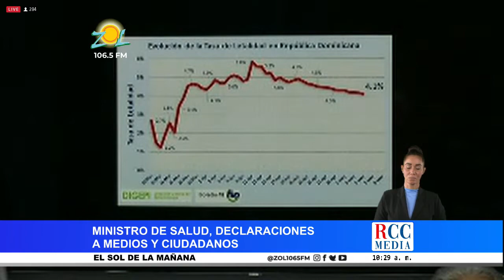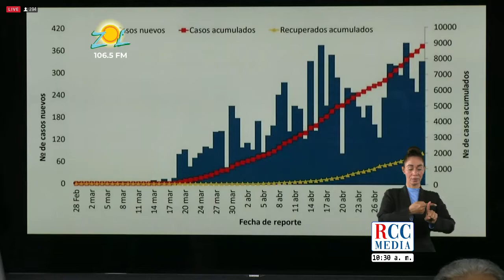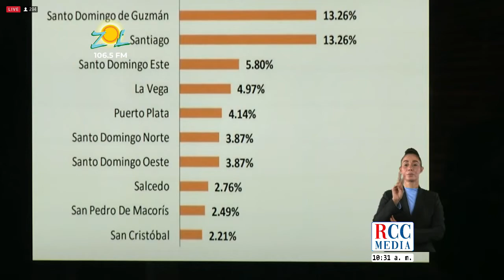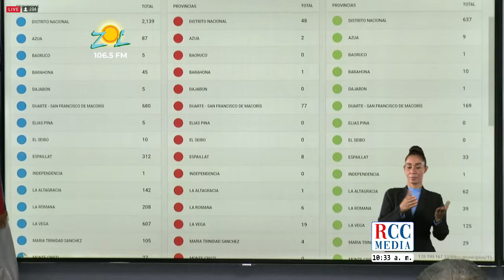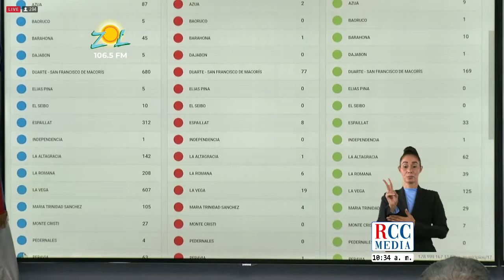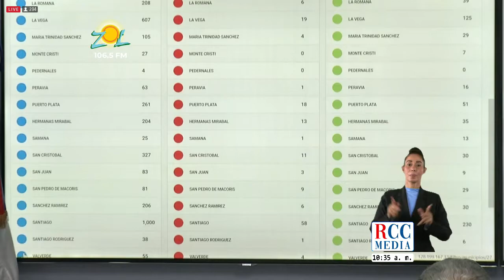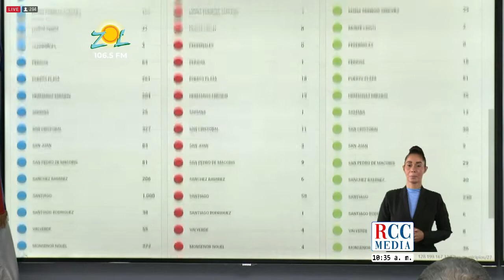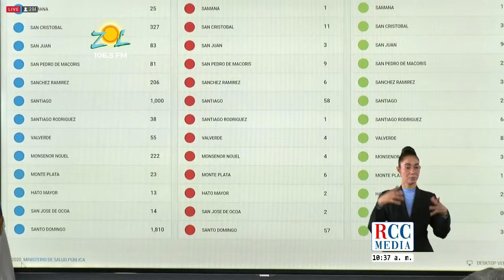Rueda de prensa Ministro Salud, Equipo Sol de la Mañana comentan datos 6-5-2020